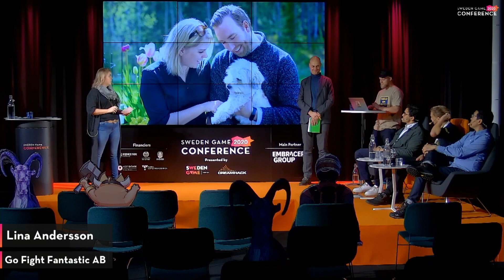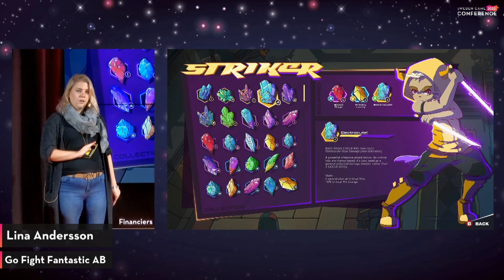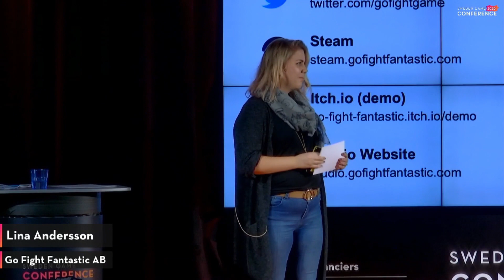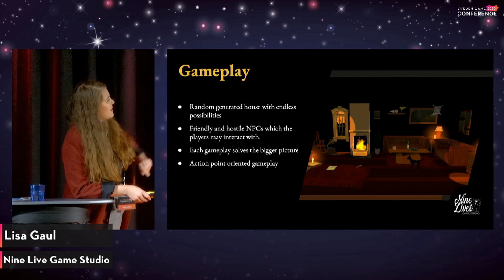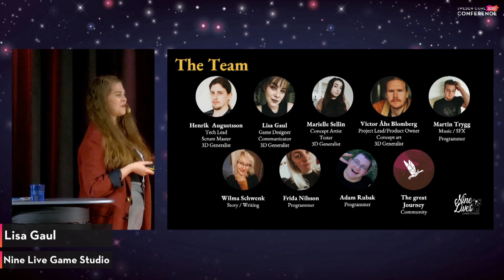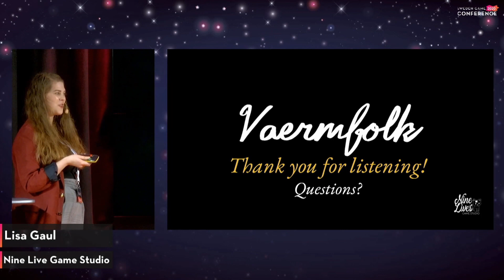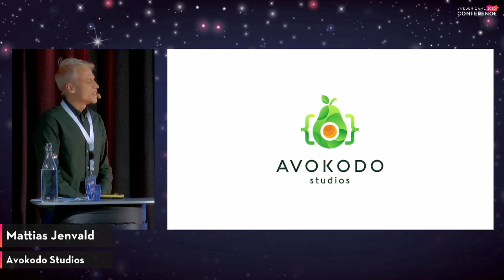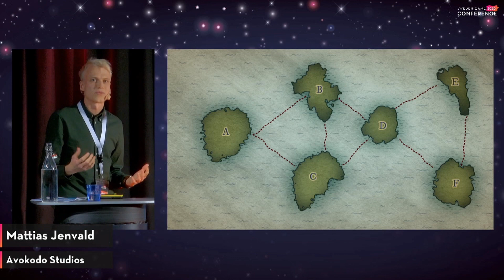SGC20: Pitch Your Game - Round 2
Go Fight Fantastic, Nine Lives Game Studio and Avokodo Studios pitch their games to Per Strömbäck at Swedish Games Industry, Arvin Ashrafi at MTG, Johan Hermerén at Embracer Group and Johan Toresson at Raw Fury.